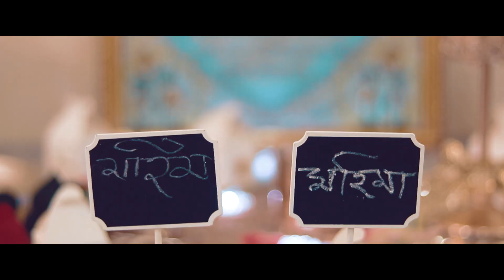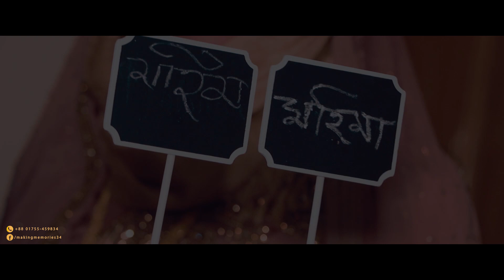Wedding Trailer of Mohima & Mohim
© Making memories Wedding Planner & Event Management Ltd.
We value our clients choice and make it Perfect.
● Exclusive cinematography
● Exclusive Decor .
● Exclusive Photography

N.B-Feel free to tag & share
Keep eyes-more to COME...!!!